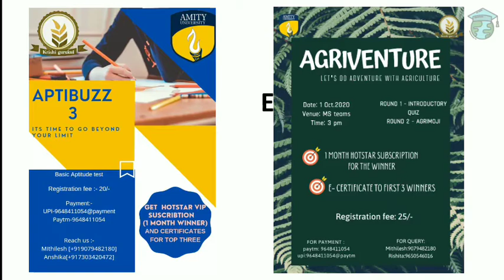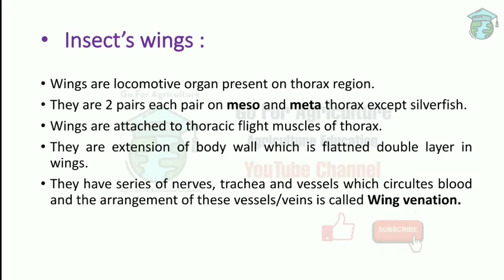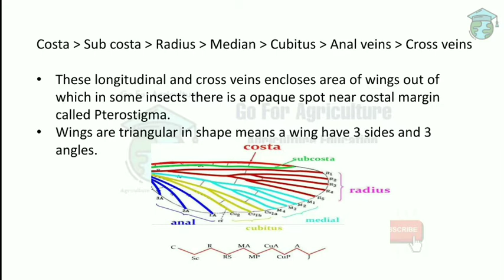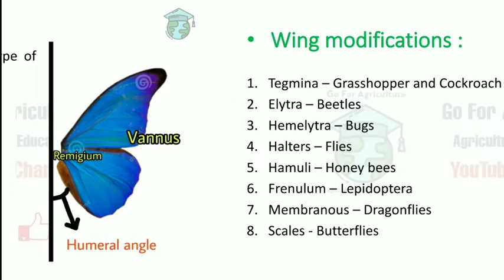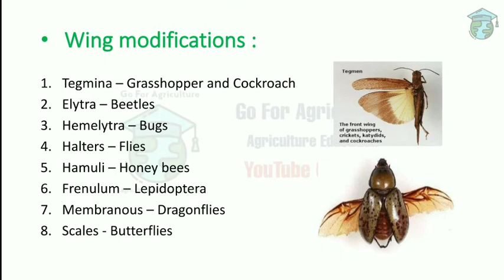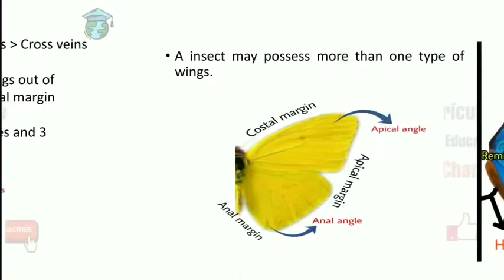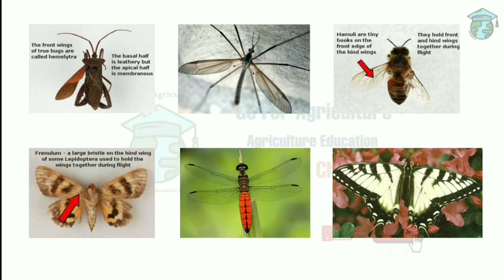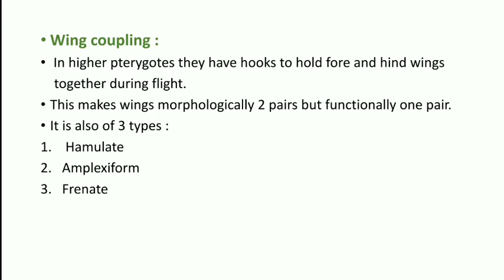Insect's Wings and it's modifications | Wing coupling | Wing venation | Entomology |goforagriculture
In this video i have covered all points regarding Insect's wings it's types it's modifications.
About wing coupling
Wing venation.

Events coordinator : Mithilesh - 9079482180